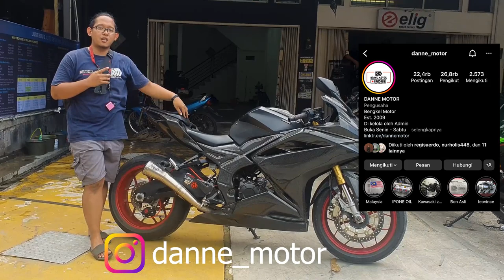REVIEW CBR 250 RR | CBR 250 RR FULL CARBON MASANG KALIPER BELAKANG BREMBO | DANNE MOTOR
Hello sobat Danne Motor kali ini kita kedatangan motor dari Honda CBR 250 RR SP full carbon yang memasang kaliper belakang brembo , untuk lebih detail tonton aja di videonya dan jangan lupa like, comment dan subscribe.

WELCOME TO DANNE MOTOR!